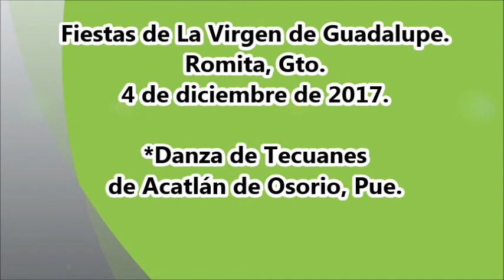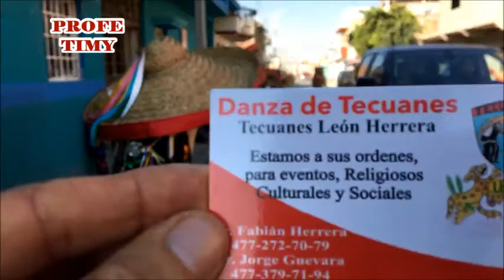Danza de Tecuanes de Acatlán de Osorio, Pue. en Romita, Gto.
Fiestas de La Virgen de Guadalupe en Romita, Gto. El  4 de diciembre de 2017.